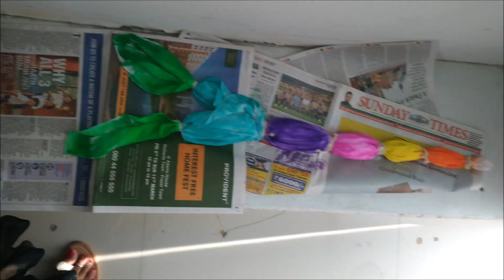DIY Tie-Dye Scarf || Simple Tutorial || Sunburst Technique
Simple tutorial to make your own colorful Tie-Dye scarf.